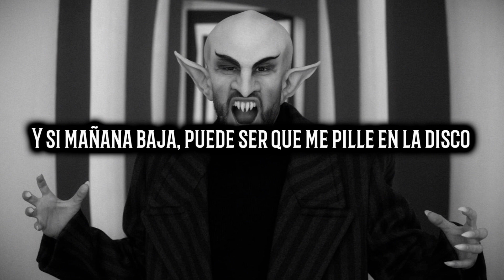BAD BUNNY - BATICANO (SLOWED)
Times changing for Tuesday, Thursday/Friday, & Saturday is 7 - 8 pm cst